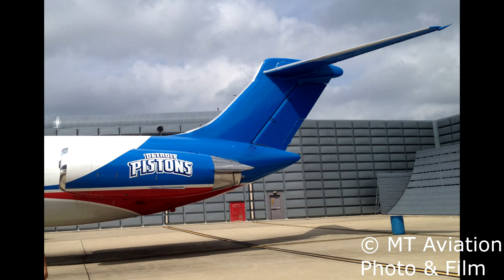The only flying McDonnell Douglas MD81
In todays video, we take a look at not only the oldest but the only still flying McDonnell Douglas MD-81. Based out of Michigan’s Detroit metro airport, Olympia Aviation’s N682RW is currently the only MD81 still in operation. Built at McDonnell Douglas’s Long beach site as Serial number 48006, the 43 year old aircraft was delivered in April 1981. Of the 132 MD81’s built, this was one of the earlier produced, being the 19th to roll off the assembly line.
     Just like most aircraft of its age, this aircraft has a little bit of history as far as its ownership. The aircraft was delivered brand new to Swissair in April 1981. Registered as HB-ING, the aircraft would fly the next 14 years with Swissair before going to SAS Scandinavian Airlines. In March 1995, it would become OY-KIG and spend the next 5 years flying for SAS. In Aug 2003, it would become part of the Midwest Express Airlines fleet as N812ME, where it would fly for the next 11 years. In January 2011, the aircraft would become Olympia Aviation’s and be registered as N682RW, which it has remained for the last 13 years.
     Once in Olympia Aviation’s possession, the aircraft now known as “Red Bird III”, would get a total make over inside and out. Not only would it receive its new paint scheme on the outside of the plane, but the aircrafts interior would be completely redone as well. Now in its 74 first class seat VIP configuration, the aircraft is used as a sports team hauler, flying around the Detroit Redwings hockey team as well as the Detroit Tigers baseball team. Both of which are managed by Olympia Entertainment. Although not owned by Olympia, another Detroit sports team that should be mentioned when talking about MD80s is the Detroit Pistons. Between 2010 to about 2016 the team operated their own McDonnell Douglas MD83 aircraft. N880DP was known as “Roundball one” before it was retired from its sports team use when the Detroit Pistons joined most of the rest of the NBA in traveling on Delta’s fleet of VIP 757s.
     The McDonnell Douglas MD80 series was introduced with its program launch in 1977 as the next generation of the Douglas  DC-9. The “Super 80” which consists of the MD81, 82, 83, 87, & 88, featured a longer fuselage and more powerful engines than its DC-9 predecessor as well as upgraded avionics and further engine upgrades in the later variants. Its 2 Pratt and Whitney JT8D-217 low-bypass turbofan engines were state of the art at the time. With its larger wing and ability to hold over 10,000 pounds more fuel, the aircraft had a range of about 1560 nautical miles, over 200 NM more than the DC9. With the MD81s first flight in October 1979, it wasn’t long after when in September 1980 the first md81 was delivered to Swissair. Only a year before Swissair would take its 7th MD80 delivery, which would become N682RW.
     Prior to Olympia Aviation taking delivery of N682RW or “Red bird III” in 2011, the airline had a different N682RW. It’s previous jet, known as “Red Bird II” was a McDonnell Douglas DC-9-50. Built in September 1977 as serial number 47733 the aircraft flew with Eastern Air Lines and TWA before going to Olympia in 1999. It would fly the Detroit Redwings and Tigers around for 12 years before being retired for the MD81. Once delivery of the new N682RW the old one was re-registered as N682PW. The aircraft is still at DTW where it is used for fire fighter training.
     Unfortunately for old jet and McDonnell Douglas lovers alike, much like Olympia’s DC9, the MD81s days are numbered. Although no confirmed date, N682RW’s retirement is fast approaching. Acquired from the defunct Miami Air as N749MA, Oylmpia purchased a 15 year old Boeing 737-800 in 2022. The 737, Serial number 36434 was delivered to Varig in August 2008 as PR-VBJ before going to Miami Air in 2016. Now registered as N313TR, the 737 has completed its modifications and interior upgrades. The new replacement 737 (with its tail logos still covered) was seen during its test flights around Michigan earlier this week before returning back to its hangar at Detroit metro. Unlike the DC-9 and MD81, it is assumed that the 737 will not become N682RW but keep its current registration. 313 being Detroit’s area code and TR being for Tigers & Redwings.
I hope you all enjoyed this video. I really enjoy making these types of videos and have some more aircraft history type ones in work.